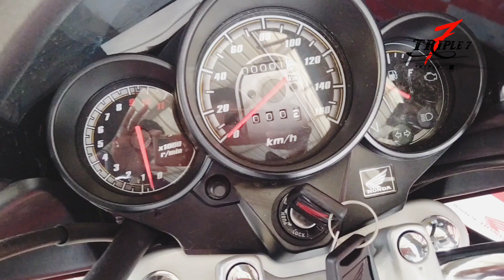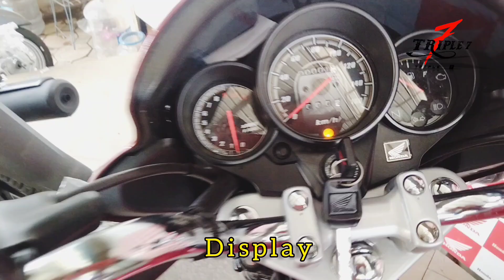CB Unicorn 160 // Milaga Testing Bike // Honda Brand // 1+ Channel ABS // milagetest #4234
⭕️. Keep Supporting.
Thanks For Watch'ing .

💛 KANNADA MOTO VLOGS .❤️